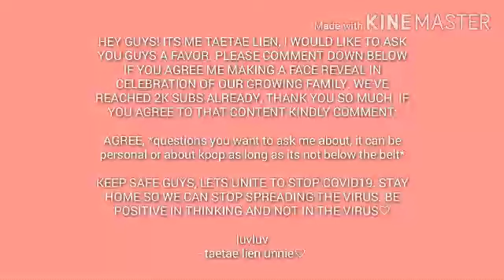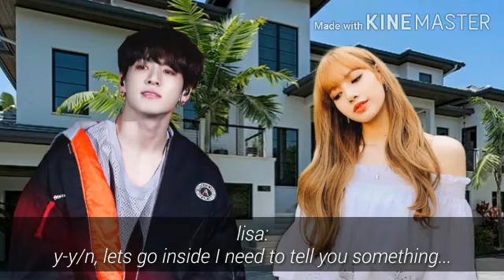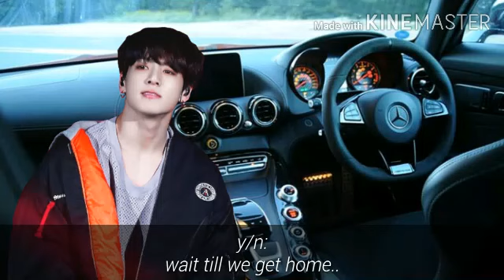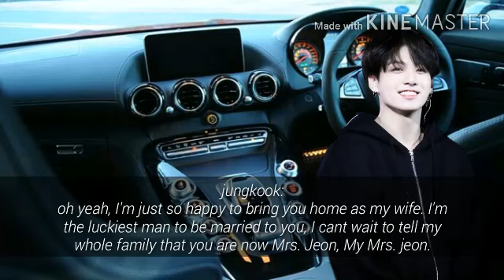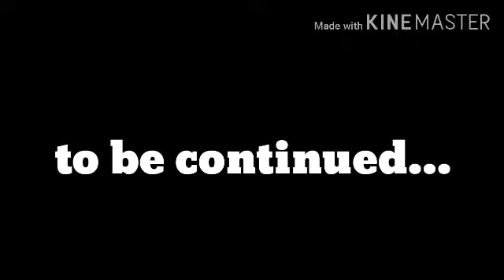[BTS JUNGKOOK FF] forever with the bully- Ep.8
Hey guys I'm back, Please stay safe always♡